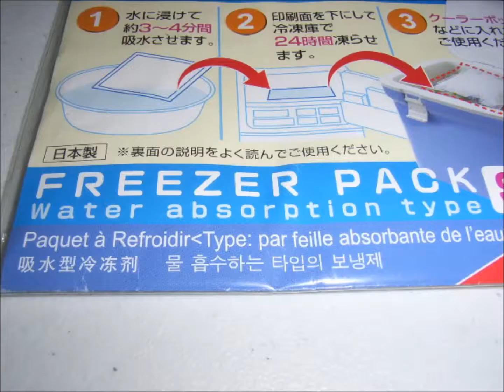Japanese Customer #136 100 yen Freezer packs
Japanese Products #136 100 yen Freezer packs